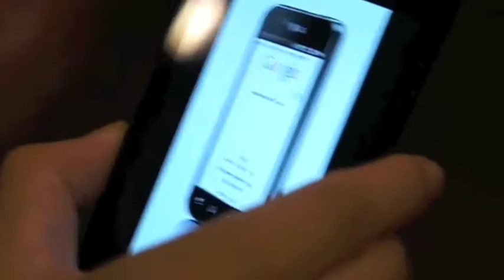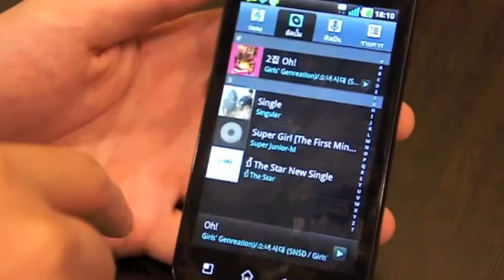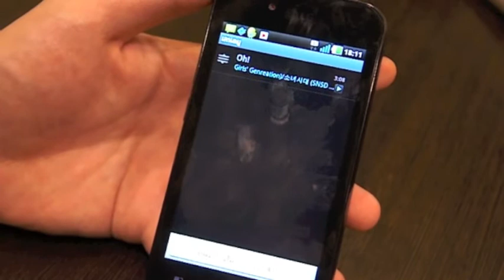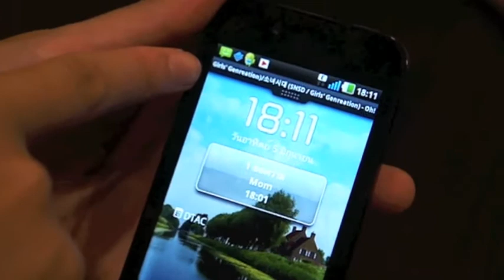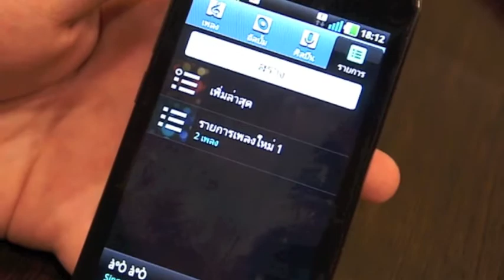LG Optimus Black Gallery Music Video